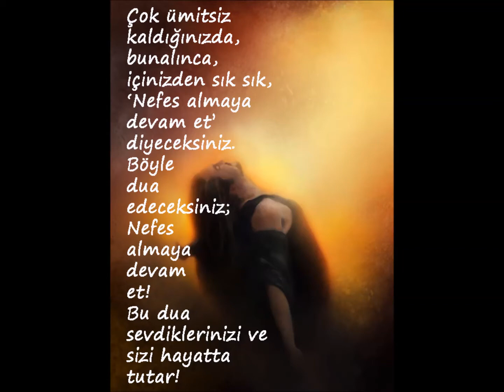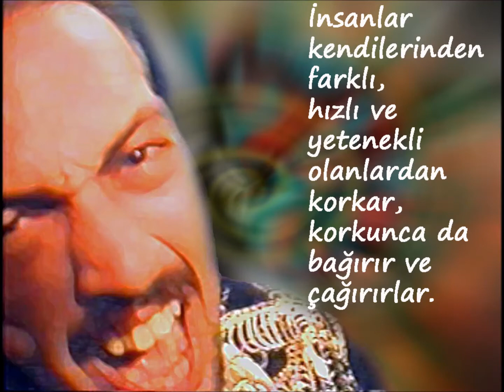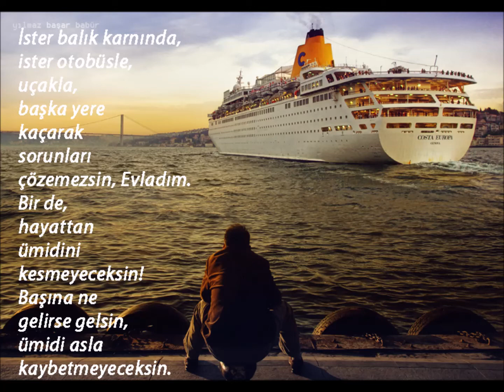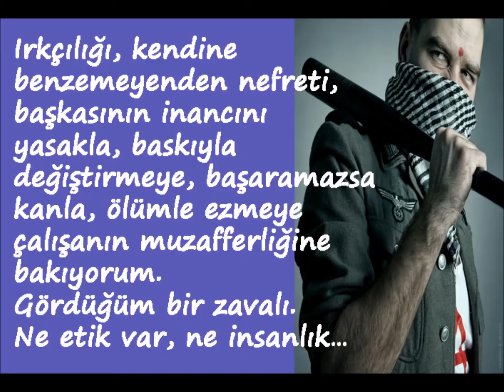Buket Uzuner - SU (Everest Yayınları)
İster polisiye, ister aşk, ister tarih; hangi alanda kitap arıyorsanız arayın bu kitabı elinize alın her şeyden bir parça bulacaksınız. Ve en önemlisi ezmeyen, dayatmayan, samimi ve kalpten gelen bir "Bilgelik" kitabı okuyacaksınız. Yazarımızın eline sağlık. hakikatten çok güzel bir ´eser´ ortaya koymuş. SU gelecek nesillerimizin okuyup, kendilerini görmeleri için, kütüphanemizin ve kalbimizin en müstesna yerlerinden birine kondu çoktan. Okumanızı öneririz.

Biz gelecek nesillerimiz için kütüphanemizi kuruyoruz. Arşivimizdeki eserleri tavsiye üzerine okuduk. Sizden de, okuyup beğendiğiniz, önereceğiniz kitap isimlerini bekliyoruz..